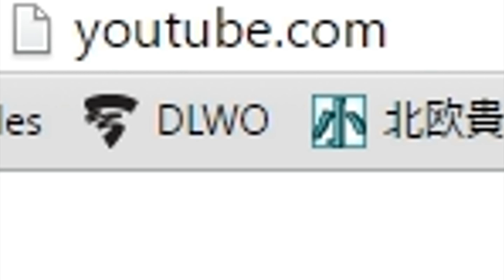When Did Heusden Throw Last? (Season 2, Episode 2)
After a two year break Heusden is back with insane throws and retarded ultimates.